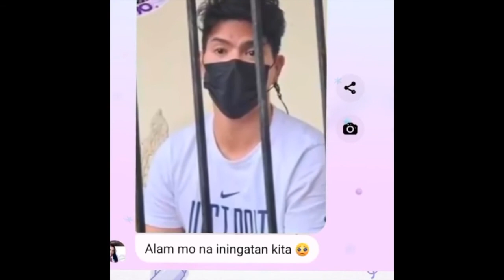MYGZ MOLINO SOBRANG NASAKTAN AT ITO ANG KALAGAYAN NYA NGAYON//